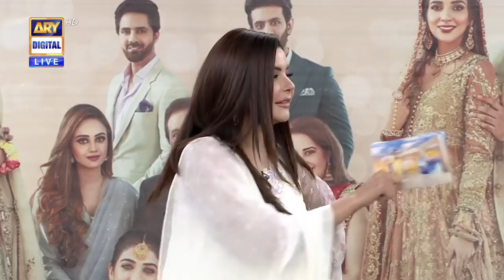Biwi Ko Fazool Kharchi Se Rokne Ke 3 Tariqe? Rabab Hashim - Asim Mehmood